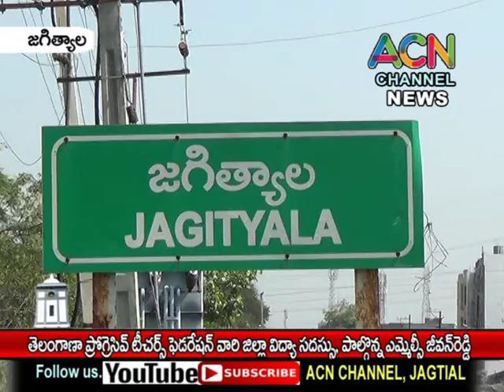జగిత్యాల తెలంగాణ ప్రోగ్రెసివ్ టీచర్స్ ఫెడరేషన్ జిల్లా విద్యాసదస్సు, పాల్గొన్న ఎమ్మెల్సీ జీవన్ రెడ్డి